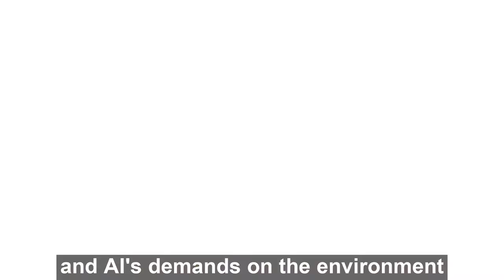USC in The News 4/9/2021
Mentioned stories available below.

USA Today featured Karen North of the USC Annenberg School on how many social networks are struggling to grow, with the exception of Reddit.

Fast Company featured an excerpt from the book Atlas of AI by Kate Crawford of the USC Annenberg School.